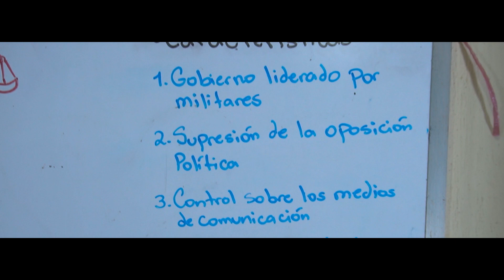Régimen Militar | Cortometraje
Tres estudiantes deben hacer un video que represente el régimen militar guatemalteco, Hugo y Avisaí están planeando como hacer el video mientras que Daniel... lleva cuatro horas de retraso.

Una producción de KingsMac Films.